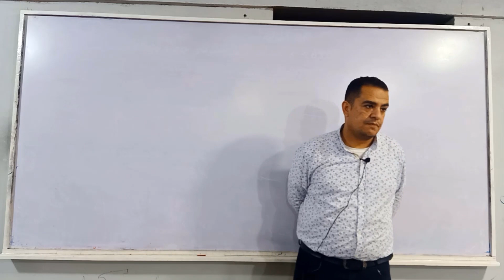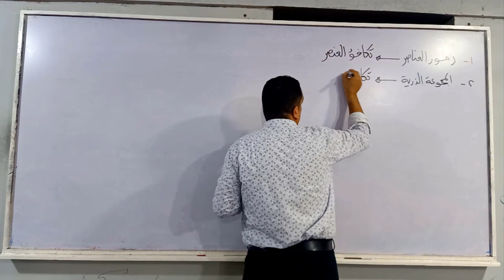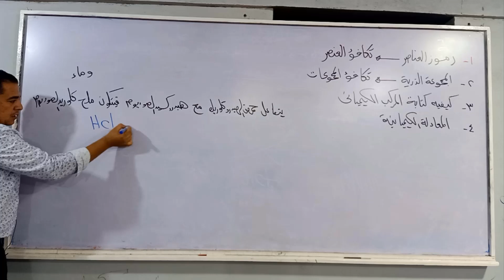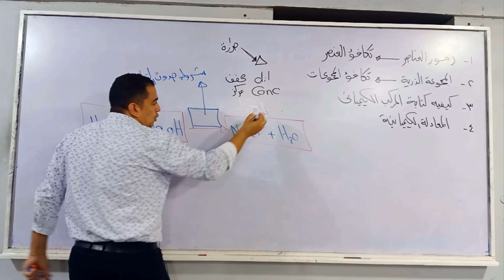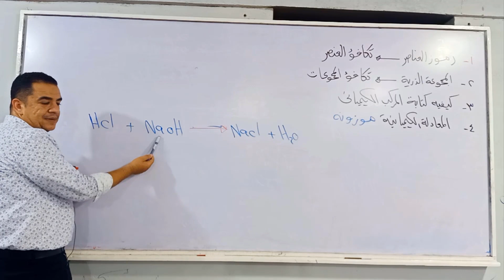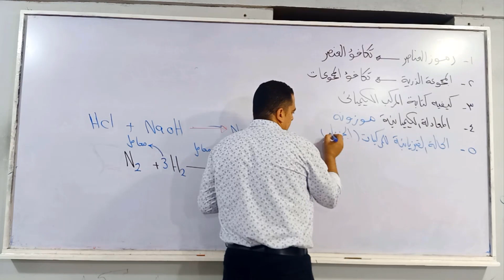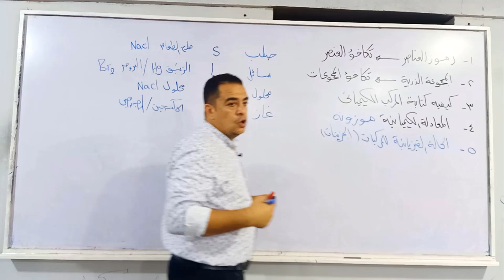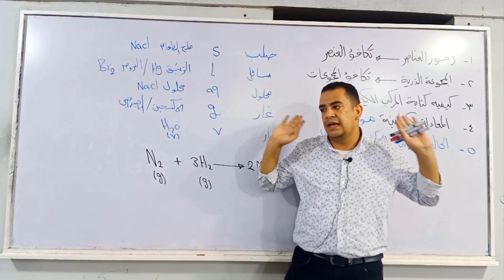لو عايز تتأسس في الكيمياء يبقي لازم تشاهد هذا الفيديو أساسيات الكيمياء مستر محمد ممدوح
أساسيات الكيمياء لكتاكيت أولي ثانوي
لو خايف من الكيمياء يبقي لازم تعرف الحاجات دي
الحالة الفيزيائية للمركبات والعناصر
ازاي توزن معادلة كيميائية
أنواع المعادلات الكيميائية
كيمياء أولي ثانوي
مستر محمد ممدوح